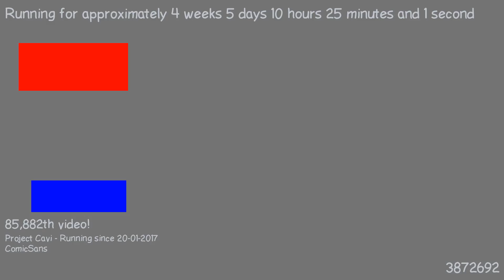1487838555 - Webdriver Cavi - O